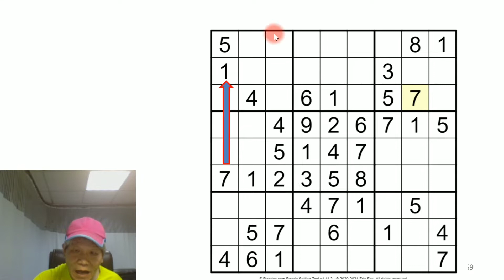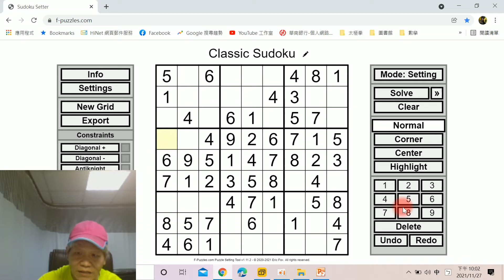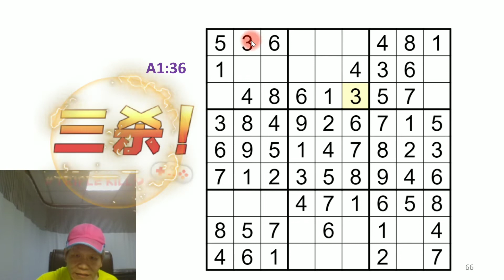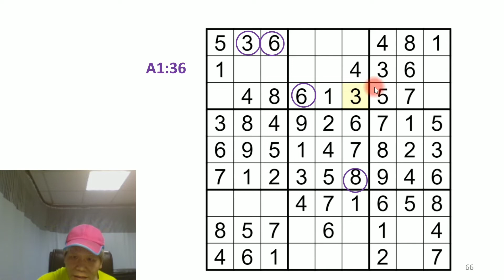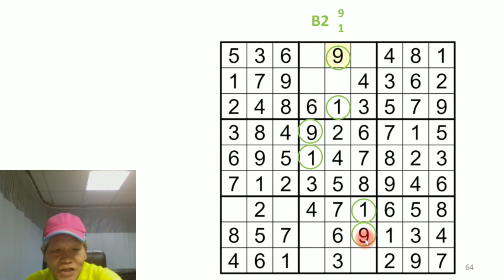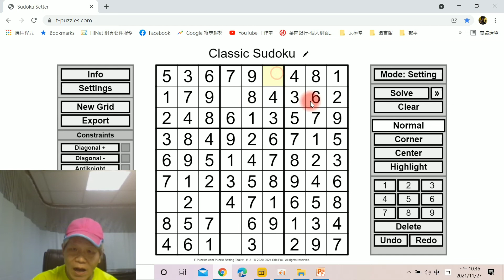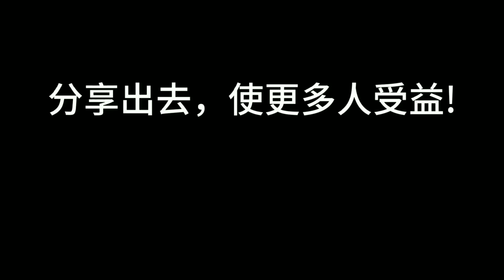[金澤老師數獨秘訣]，數獨麻辣(2)，瞬間変高手，史上最強的必殺技掃面法22，10分鐘速解技巧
[金澤老師數獨秘訣]，數獨麻辣(2)，瞬間変高手，史上最強的必殺技掃面法22，10分鐘速解技巧 Sudoku 數獨 金澤數獨秘訣Sudoku。「林金澤老師」成立頻道的目的